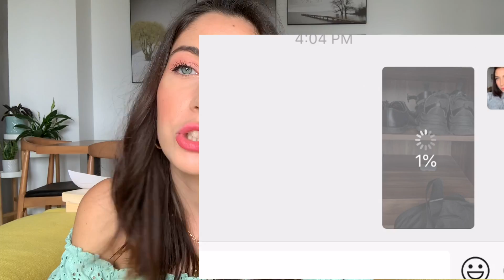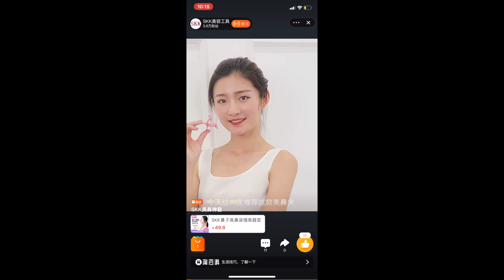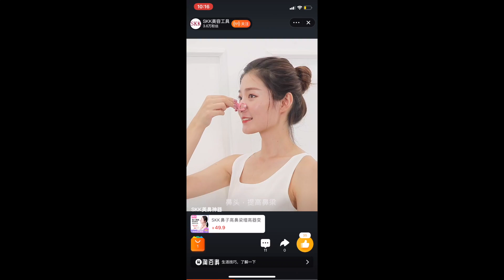6 COSE STRANE CHE NON SAI DELLA CINA (e che dovresti sapere PRIMA venire a visitarla!!)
In questo video vi dirò 6 cose STRANE che probabilmente non sapevate sulla vita in Cina. Non sono ancora abituata alla maggiorparte di queste cose, guardate il video per capire perchè!